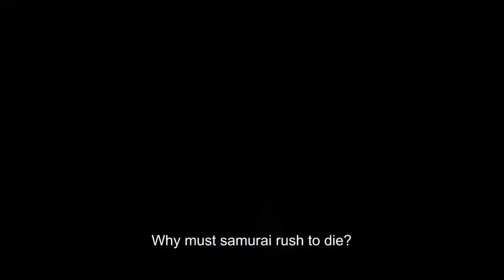Nioh Extended Gameplay Trailer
Cross blades in brutal hand-to-hand combat, wielding swords, axes, spears and even war hammers against foes both human and demon. Endure the vicious encounters and learn from your mistakes: each death will bring you resurrection and each resurrection a greater resolve to overcome your foes.